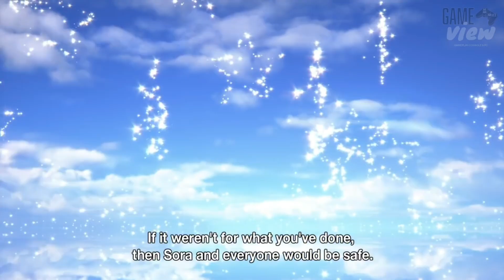KINGDOM HEARTS MELODY OF MEMORY - TRAILER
✅ Partage ton avis sur ce jeux dans les commentaires